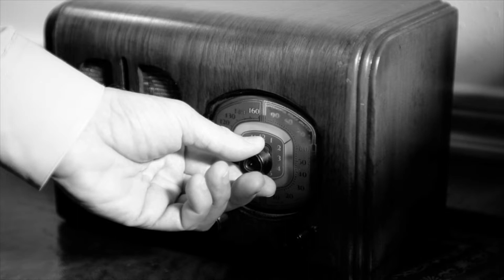Art of Manliness Podcast #132: The History of the American Bachelor With Howard Chudacoff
While it might not seem so at first blush, the history of the bachelor in America is complex and truly fascinating. When colonists first settled America, the bachelor as an identity didn’t even exist. But as time passed, bachelors became one of the driving forces shaping our concept of manliness in America. In fact, many of the popular ideas we have about manliness today (and that we talk about on the site), emerged out of bachelor culture, particularly from the late 19th century.

My guest today on the podcast delved deep into this often overlooked part of history to show that many of the qualms that society has about single men today have in fact existed since the founding of the country. Howard Chudacoff is a professor of history at Brown University and the author of The Age of the Bachelor: Creating an American Subculture. In today’s podcast, Professor Chudacoff and I discuss the evolution of the bachelor throughout American history.

Show Highlights
Why colonial Americans charged a special tax on bachelors
The nickname Ben Franklin gave to bachelors
Why there was an explosion of bachelors beginning in the 19th century
Why the 19th century was the “Age of the Bachelor”
What role barbershops, saloons, and pool halls played in the lives of American bachelors
America’s first, great men’s interest magazine — The National Police Gazette
John L. Sullivan — King of the Bachelors
The status of the American bachelor today